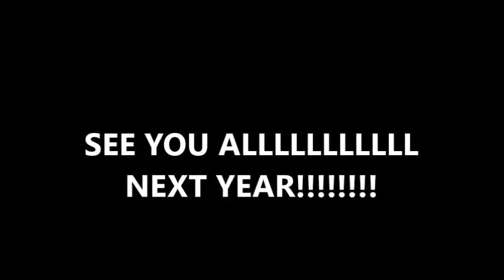03 SAVAII CROSSING 24.05.2014 Part 2